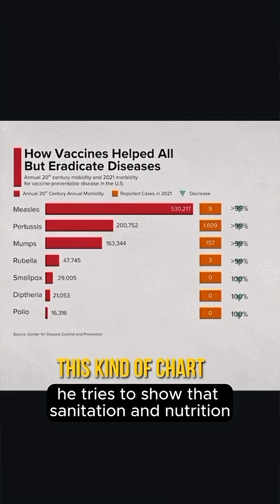Dr. Zeke Emanuel: 1.1 million lives will be saved by childhood vaccines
1.1 million lives will be saved by childhood vaccines. RFK Jr.’s own agency’s data says that.

RFK Jr. is trying to argue that vaccines had nothing to do with the increase in life expectancy. The research shows, however, that vaccines dramatically improve our quality of life and reduce the complications of serious illness.